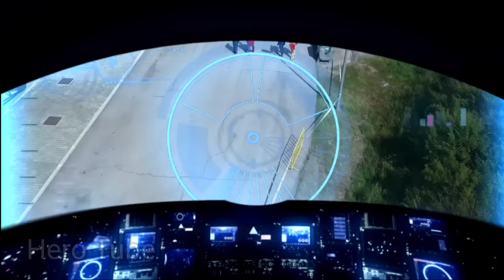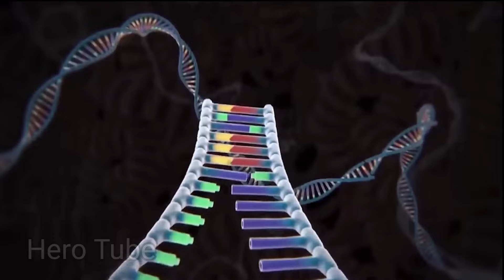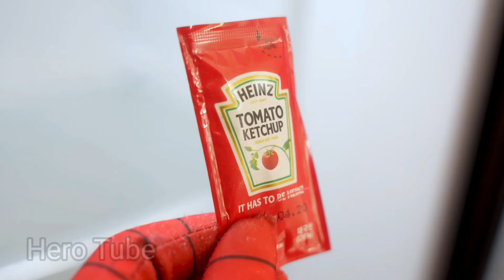IRONMAN vs HULK vs SPIDERMAN AVENGERS CAPTAIN AMERICA,HULK CARTOON, THANOS,BATMAN, AVENGERS ASSEMBLE